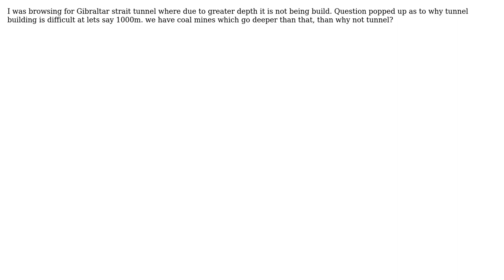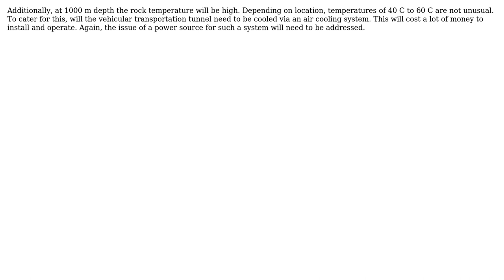Engineering: Tunnel at depth problem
With thanks & praise to God, and with thanks to the many people who have made this project possible! You are responsible for your own actions.